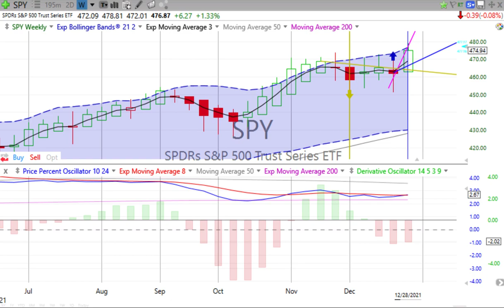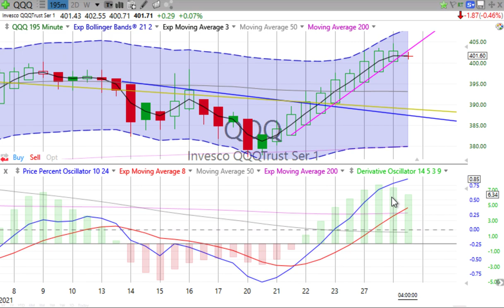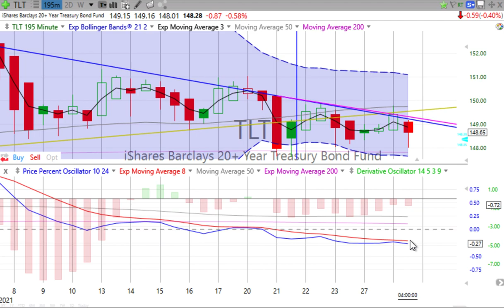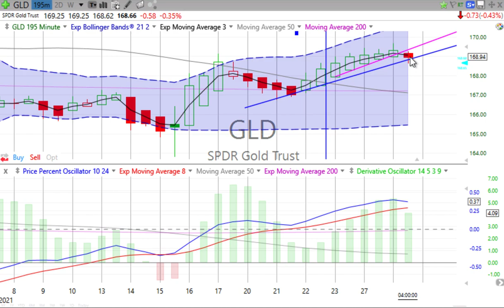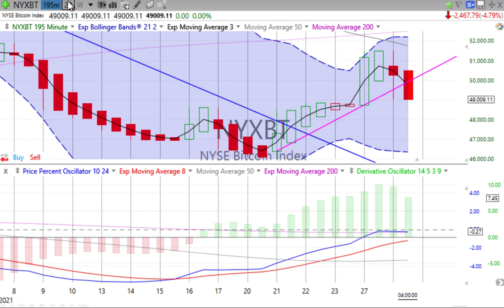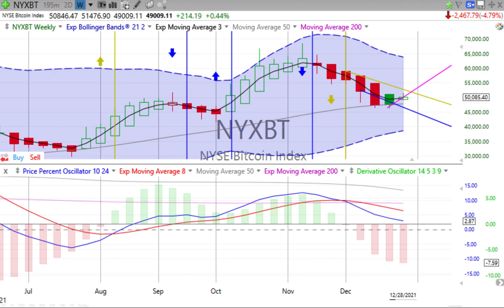Today’s Stock, Bond, Gold & Bitcoin Trends, Wednesday, December 29, 2021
Perseverance means you keep striving until you conquer. You only lose if you give up. — Thom Goolsby